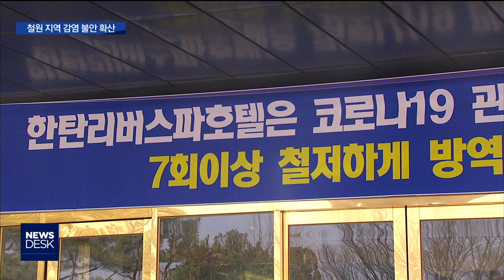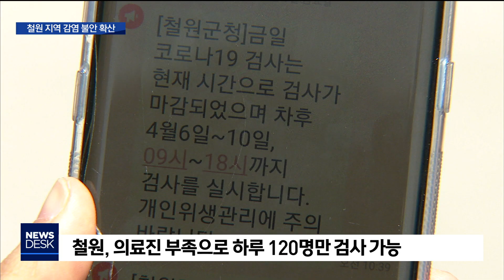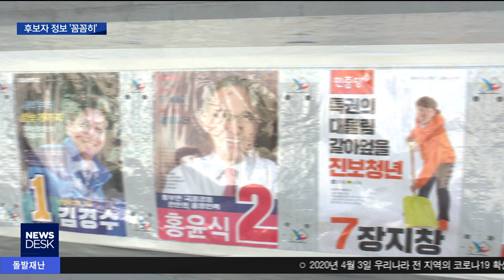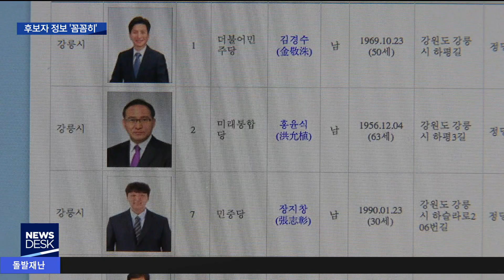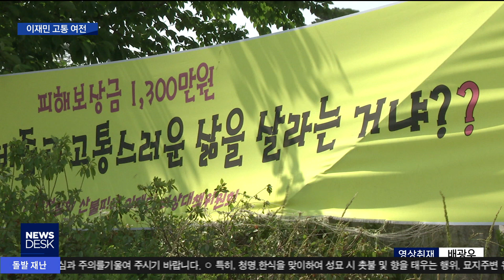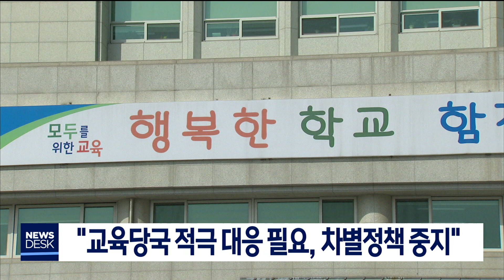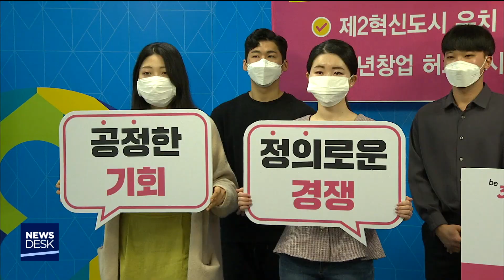[춘천MBC]뉴스데스크 2020.04.03